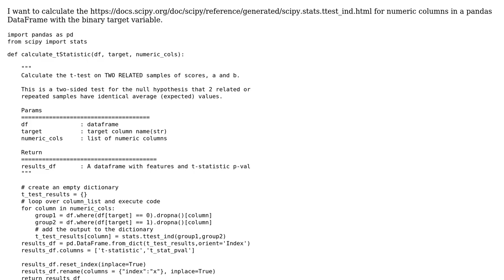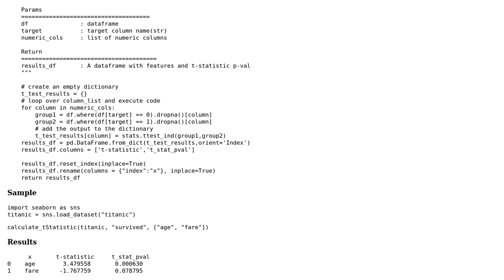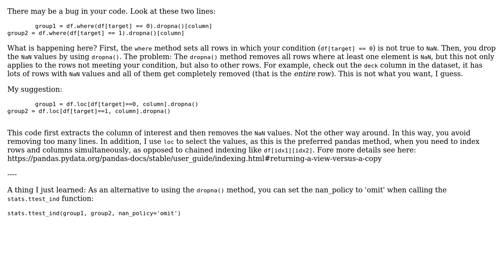Code Review: T-test Independence for a Pandas DataFrame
With thanks & praise to God, and with thanks to the many people who have made this project possible! You are responsible for your own actions.